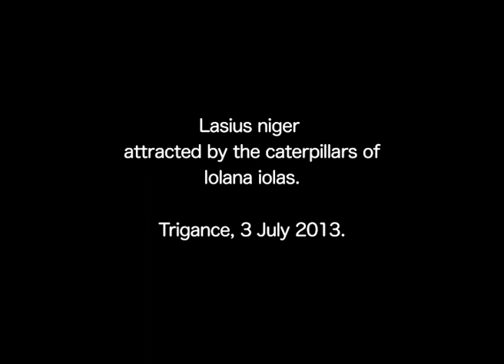Myrmecophily : Lasius niger attrackted by a caterpillar of Iolana iolas.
A caterpillars from Iolana iolas, feeding inside a damaged Colutea arborescens bladder isvisited by ants Lasius niger attracted by the honey dew from a gland called the dorsal nectar organ (DNO), or Newcomer's gland, Trigance, 3 July 2013.

It's remarkable to see that the ant which is missing a piece of its left hind leg, seems dominant over the other ants and is the only one who drinks the droplets of honey dew from the DNO.